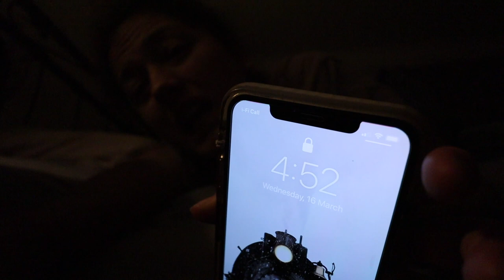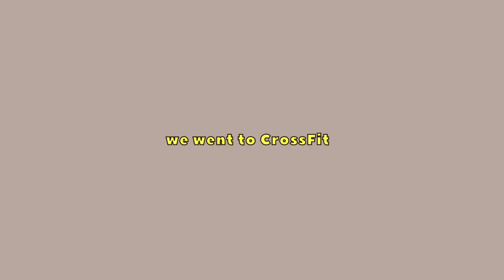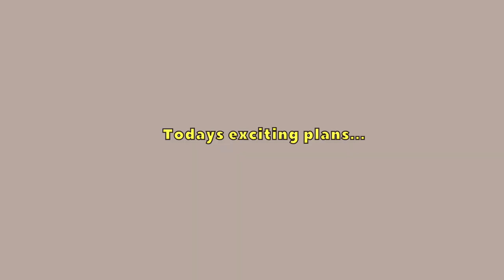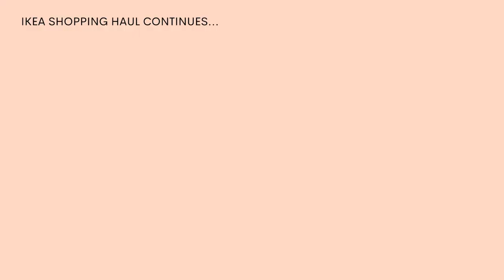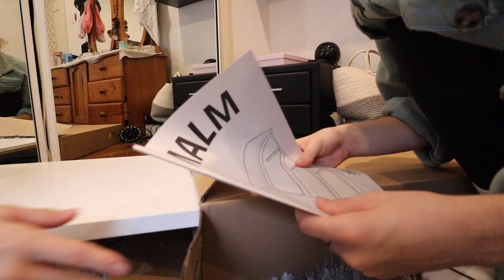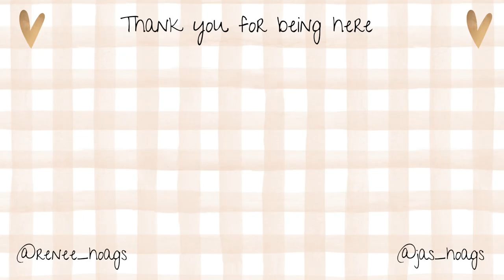BEDROOM MAKEOVER VLOG! Makeup vanity transformation, IKEA shopping, STAX haul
If you have any questions about your skin or just need some help in choosing what products would best suit your skin, please feel free to contact the lady behind Lekura. She has helped us SO much with our skin.

♡ Questions about us:
What's your zodiac? Sagittarius